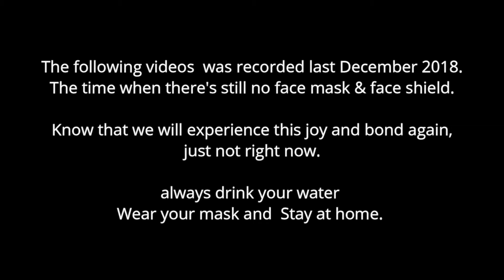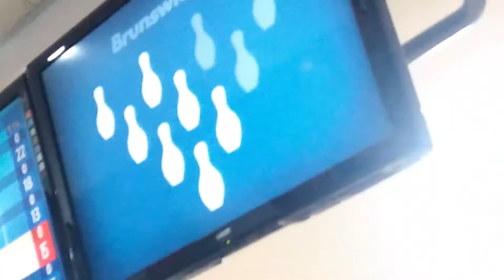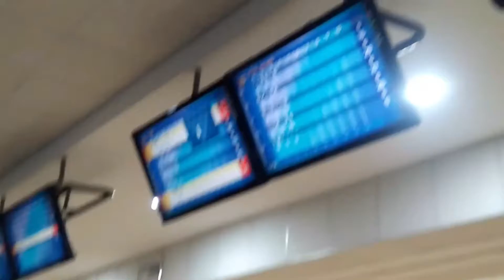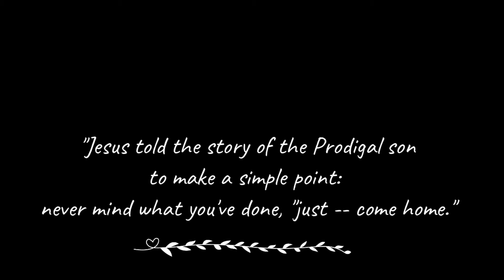LIFE BEFORE COVID VLOG #1: Bowling at Playdium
Okay, Final Upload na itooo dahil I just have to do some revisions :P

Always be hydrated- physically & spiritually for a healthier living! ❣

 Credits to all the music used for this video.

Twitter & Instagram: @jamastounded